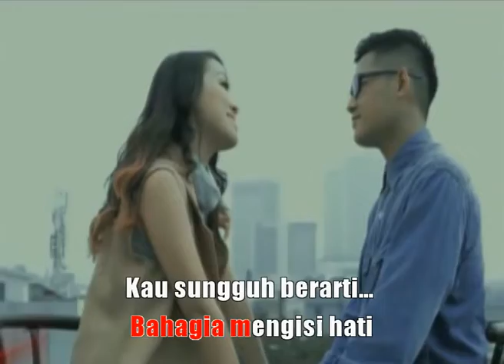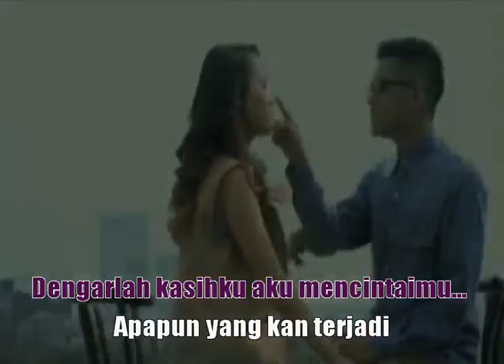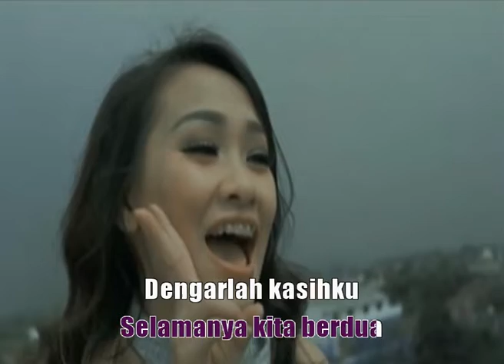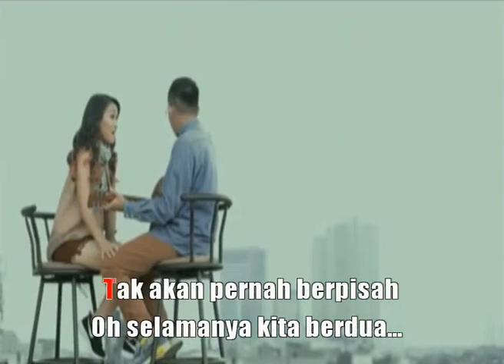BERJANJI SETIA MARIO KACANG FEAT FELLY CHIBI